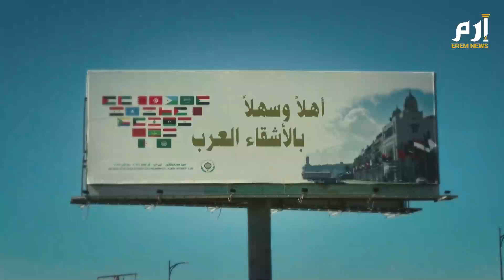آراء الجزائريين حول القمة العربية: "نتمنى أن يتحد العرب لحل القضية الفلسطينية"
تستعد الجزائر لاستضافة القمة العربية بتشديد الإجراءات الأمنية ورفع أعلام الدول وعرض الآثار التاريخية للدول المشاركة.

ومع استمرار الاستعدادات للقمة، يشكك مواطنون جزائريون في نتائجها.

قال جزائري يدعي مصطفى "نتمنى أن يتفق العرب وأن يتطوروا، كدول عربية لا نفي بوعودنا. كما يقول المثل تمخض الجبل فولد فأرا، نتمنى أن ينتج عن هذه القمة مشاريع ولما لا عملة واحدة، وأن تدعم السياسية كل الدول العربية وأن يتحدوا لحل العديد من المشاكل، كالقضية الفلسطينية وسوريا والعديد من المشاكل العربية لأنها يمكن أن تُحل إذا اتحد العرب".

وذكر جزائري آخر يدعى نجيب "نتمنى أن تكون هناك وحدة ولكن صعبة، يجب أن تلي هذه القمة العربية اجتماعات أخرى مع نفس المسؤولين العرب لكي ينجح هذا المؤتمر، فهم دائما يجتمعون ثم يفترقون إلى الأبد".